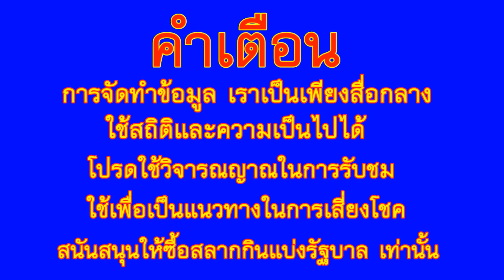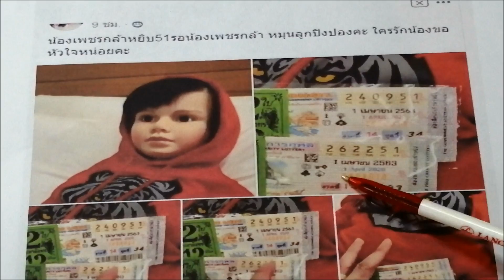มาแล้ว เลข น้องเพชรกล้า เด็กชายนำโชค 1 เมษายน 2563